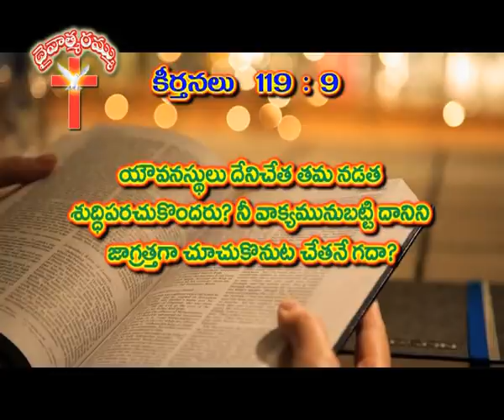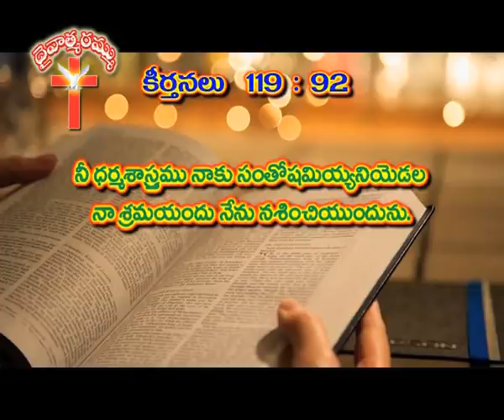విద్యార్థులు పాటించవలసిన విషయములు |Pastor Mani Kumari | BIBLE MISSION GOOTY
Important things to learn.